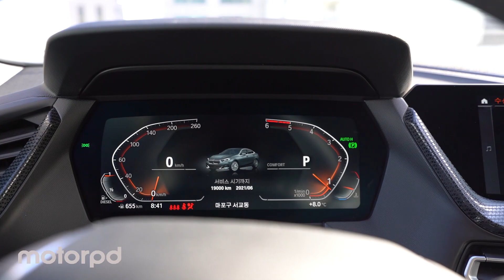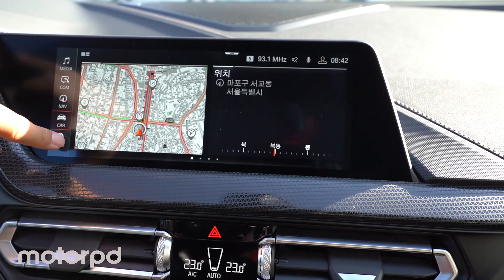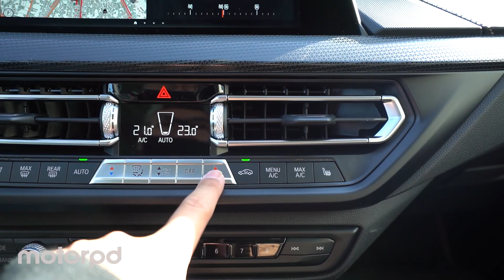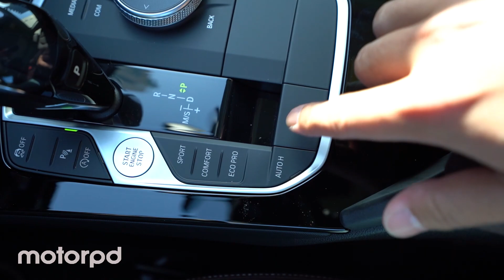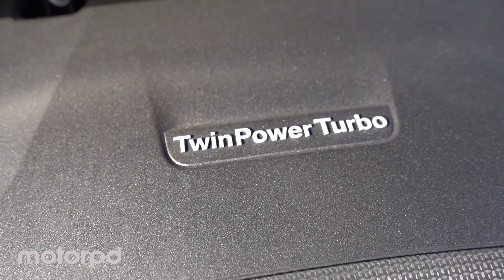말없이 BMW 2시리즈 그란쿠페 내외관 둘러보기!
안녕하세요 모터피디입니다. 이번 시간에는 BMW의 2시리즈 그란쿠페 럭셔리 트림을 아무런 말없이 살펴보겠습니다. 멘트를 포함한 영상은 에서 확인할 수 있습니다.